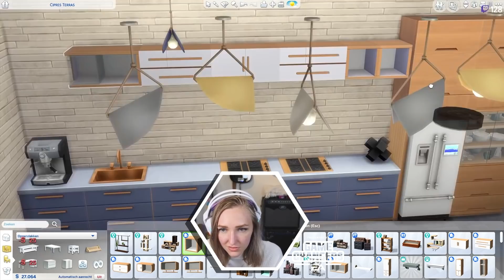Sims 4 INTERIEURDESIGNER voor het eerst LIVE SPELEN! 🪑🎨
Vanavond om 19:00 komt het pakket officieel uit, maar ik mocht het, met dank aan EA, alvast aan jullie laten zien! Dus thanks EA, ik denk echt dat dit misschien wel mijn favoriete Game Pack is. Je kijkt naar een livestream van gisteravond, waarin we de nieuwe Let's Playvan dit pakket starten!

▬ VIDEO INHOUD  ▬▬▬▬▬▬▬▬▬▬
0:00:00 - Intro
0:01:14 - Sim maken
0:33:46 - Stapelbedden
0:38:50 - Nieuwe baan
0:42:21 - Starter huis bouwen
1:22:48 - Spelen
1:46:39 - Eerste opdracht
1:51:31 - Renovatie
2:41:27 - Eindresultaat
2:47:51 - Outro
ANDERE PLATFORMEN

▪️ 2e YouTube kanaal: @JessieStam

MUZIEK

♪ Harpy by Michel Ivulic